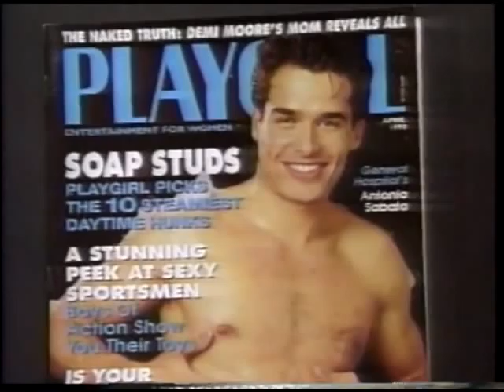Port Charles-Most Corrupt town in America!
GH 30th anniversary special for Inside Edition.